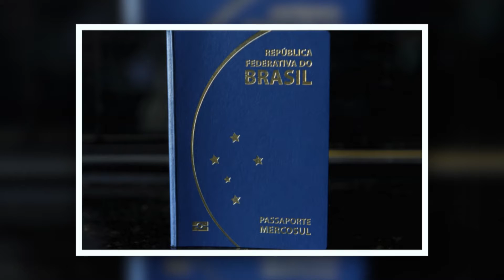PRECISA DE VISTO PARA IR PARA A DISNEY? (Documentos)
CELULARES COM OFERTA ESPECIAL! (Comprando por aqui você ajuda o canal)

AMAZON PRIME

IPHONE 7
IPHONE 7+
IPHONE 8
Tá pensando em ir para a Disney? Então se liga nesse vídeo que eu falo um pouco mais de todas as informações que você precisa saber sobre viajar para a Disney!

• Site Pessoal - Em breve!